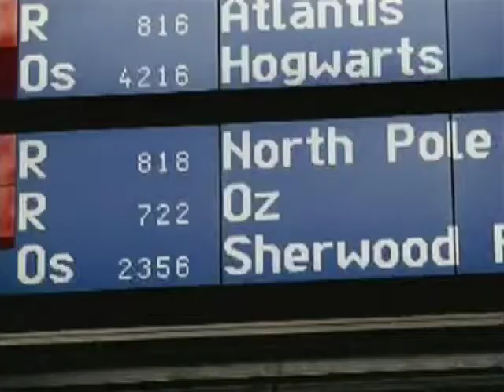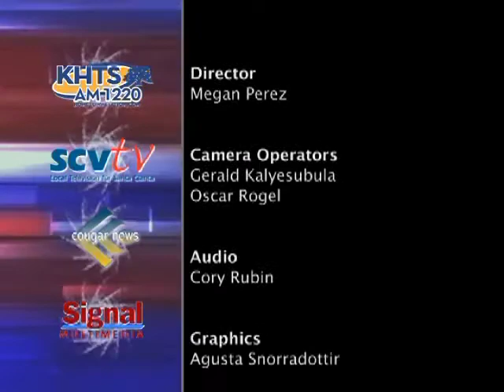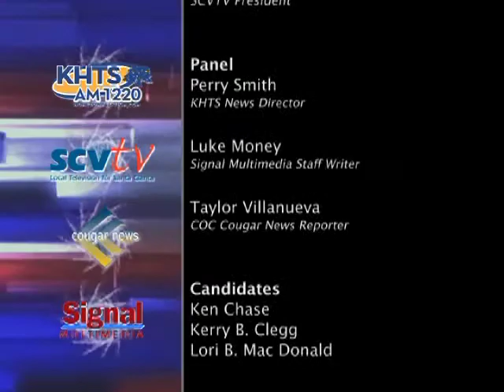Sulphur Springs School District Candidates Forum